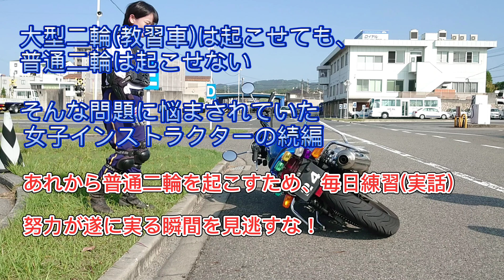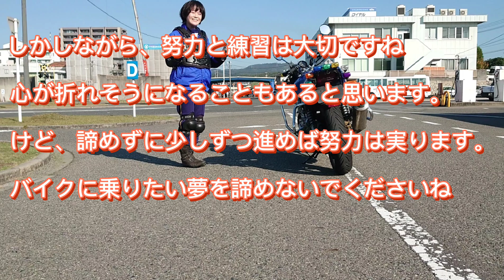【バイク女子 普通二輪引き起こし 奮闘記part2】ロイヤルドライビングスクール福山のバイク女子インストラクターが遂に苦手克服！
普通二輪教習車「CB400SF」の引き起こしができないバイク女子インストラクター

あれから、毎日練習と努力を重ねてきました。(実話)

バイクの教習に心が折れてないですか？
重さや恐怖心など色々なものが襲い掛かります。
しかし、夢は道路で爽快に走る姿を思い描いて自動車学校に入校したはず。

この動画を見てください。

ヤラセは一切なしです。
登場のバイク女子インストラクターは、筋肉痛に襲われながら本当に毎朝挑戦しました。

やっぱ二輪！！

ロイヤルドライビングスクールのHP

普通二輪は起こせない 泣
トホホ篇はコチラ↓

大型二輪の引き起こし 左からver

インストラクターも日々の練習で成長していきます。次の展開にご期待ください